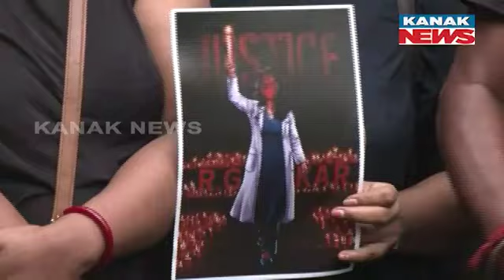Kolkata Horror Case: Polygraph Test Conducted On Accused In, Will It Reveal The Truth? | Details